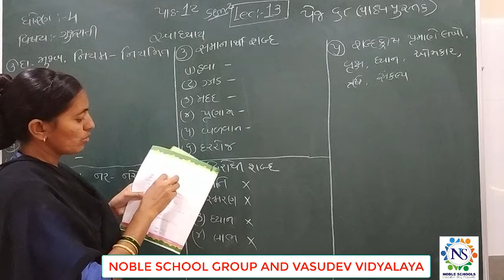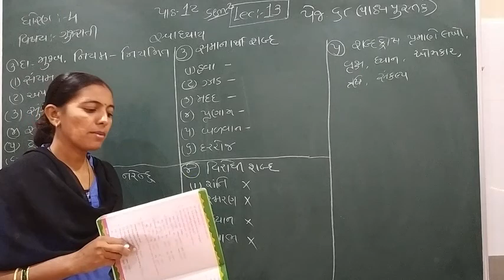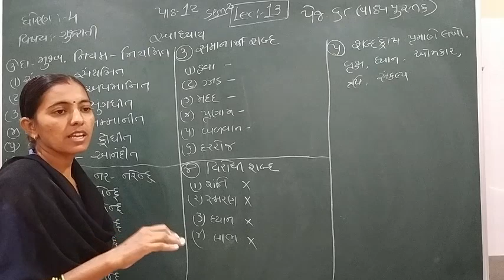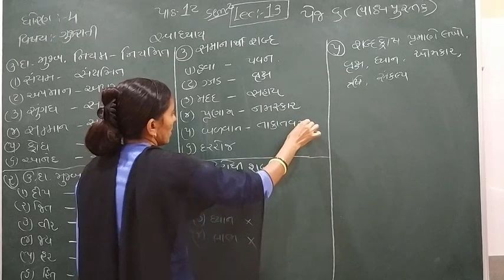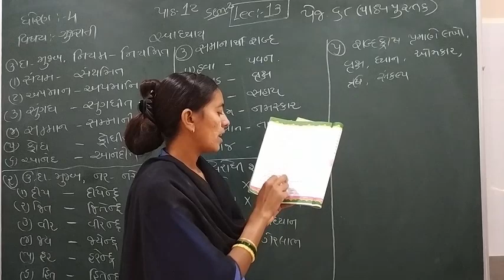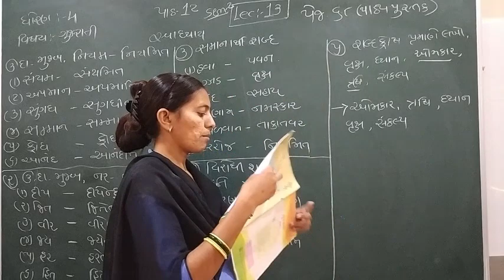Standard - 4 Gujarati Semester - 2 Lecture - 13 by Rachnamadam